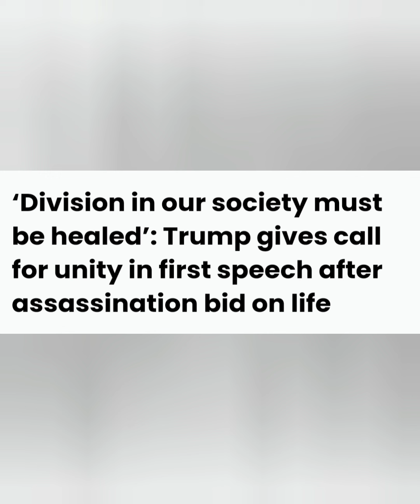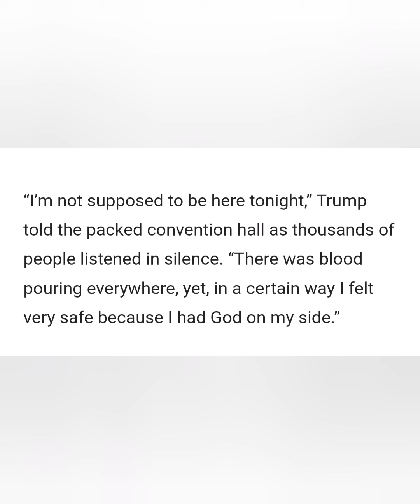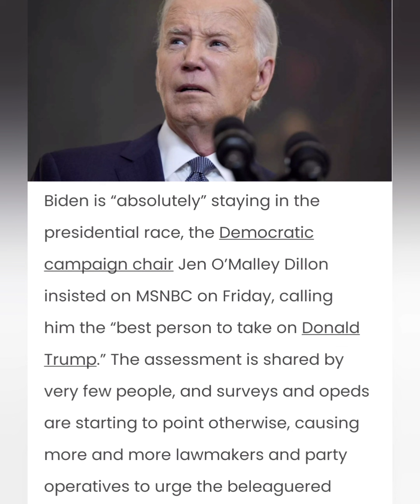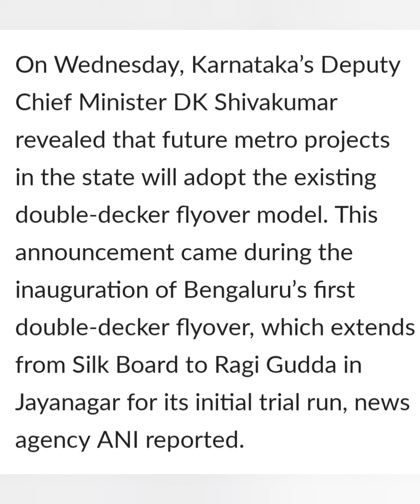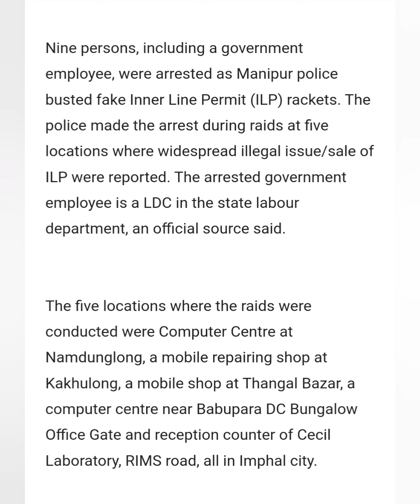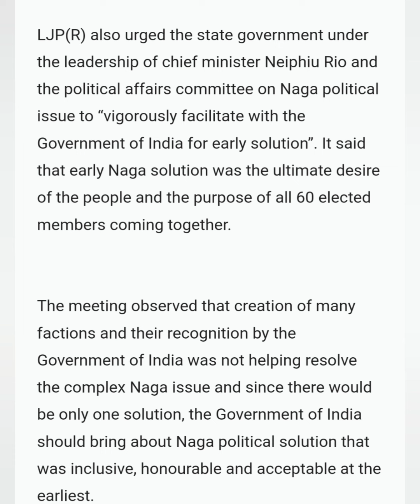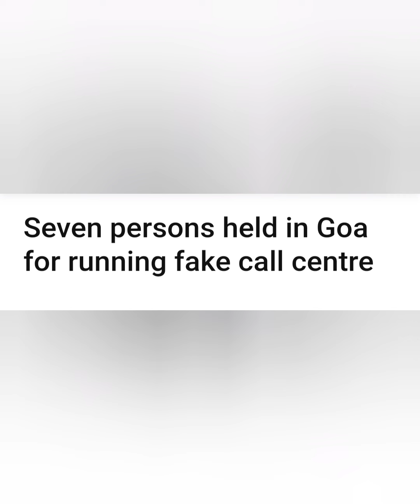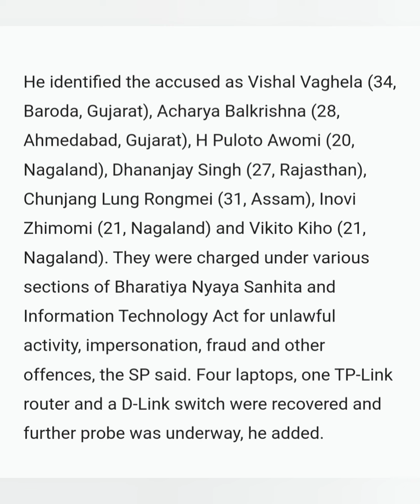Morning National & International News Update in Nagamese July 20/24